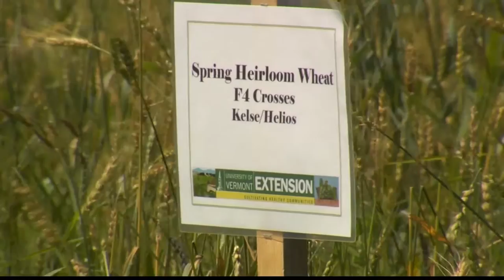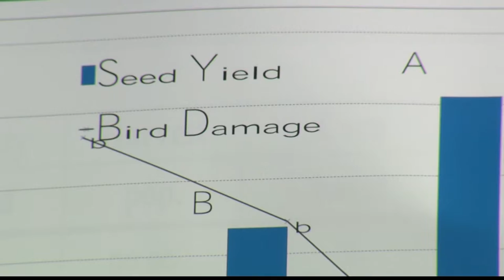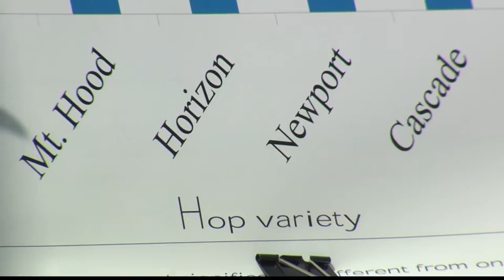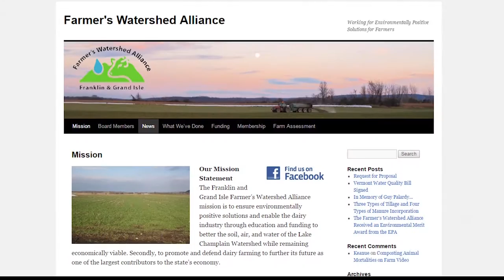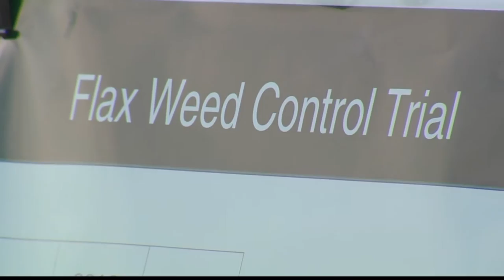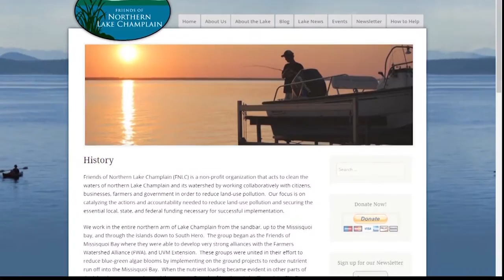5/18/16 Making An Impact: Applied Research at Borderview Farm in Alburg